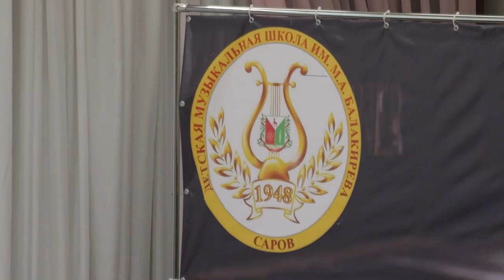Третий конкурс-фестиваль «Оркестровая мозаика» прошёл в Детской музыкальной школе имени Балакирева